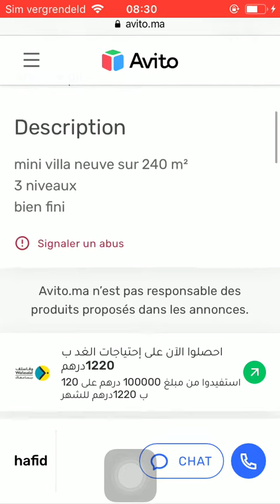Huis te koop Tanger #3232, Huis te koop Tanger, Maison à vendre